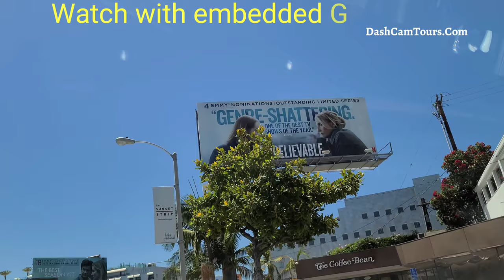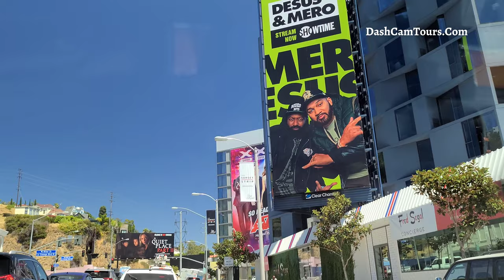August, 2020 [4K] Monthly West Hollywood Sunset Strip Billboard Row Update. Dash Cam Tours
You are watching a monthly driving tour of Sunset Strip in West Hollywood, California,  USA, where I document billboard row along Sunset boulevard

Drive through Los Angeles in Grand Theft Auto V:

West Hollywood​ Billboard Row Monthly Update.  Dash Cam Tours 🚘

Sunset strip,  West Hollywood  California USA

Here is an article about Sunset Strip:
Curbed LA: The Sunset Strip in the 1980s:
The heyday of glam metal and hair bands.

The West Hollywood City Council gave approval to Ace Outdoor Advertising to install a new, 48-foot tall billboard above the Rainbow that would exceed the city’s 60 foot height limit by 29 feet. The zoning amendment for the unusually tall billboard was contingent on its creative design and financial benefit to the city. (West Hollywood expects to bring in about $200,000 a year in fees from the tall billboard.)
The "Sunset Strip" in Los Angeles is one area where hand-painted billboards can still be found, usually to advertise upcoming films or albums.

A billboard is a large outdoor advertising structure, typically found in high-traffic areas. Billboards present large advertisements to passing pedestrians and drivers. Typically showing witty slogans and distinctive visuals, billboards are highly visible in the top designated market areas.

Billboard advertisements are designed to catch a person's attention and create a memorable impression very quickly, leaving the reader thinking about the advertisement after they have driven past it. They have to be readable in a very short time because they are usually read while being passed at high speeds. Thus there are usually only a few words, in large print, and a humorous or arresting image in brilliant color.

The largest ordinary-sized billboards are located primarily on major highways, expressways or principal arterials, and command high-density consumer exposure (mostly to vehicular traffic). These afford greatest visibility due not only to their size, but because they allow creative "customizing" through extensions and embellishments.

This is a Los Angeles California driving travel tour channel.
Thanks for checking out my driving tour channel

I specialize in giving tours of famous locations and undisclosed gems right from my car's dashcam!

If you want to rewind the video back a few seconds to rewatch something, just double or triple-click on the left half of the video and it will take you back 10 or 20 seconds. The same thing about skipping forward if we are on the red light, just double click on the right half of the video.

Dashcamtours.com